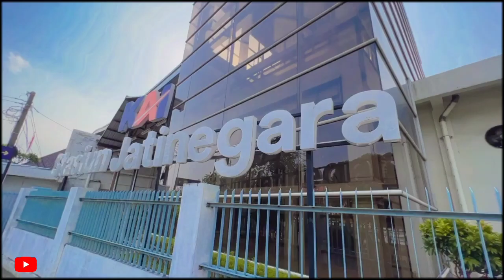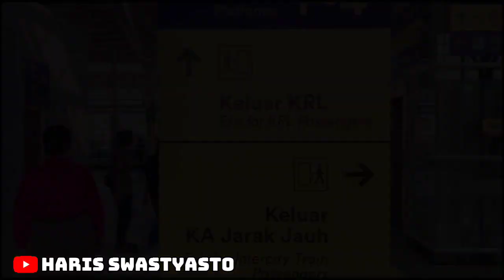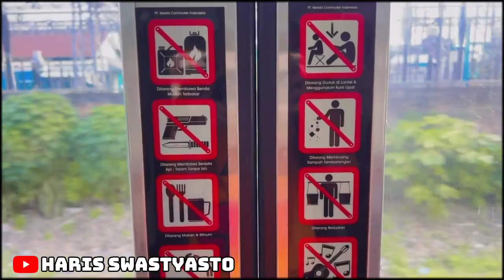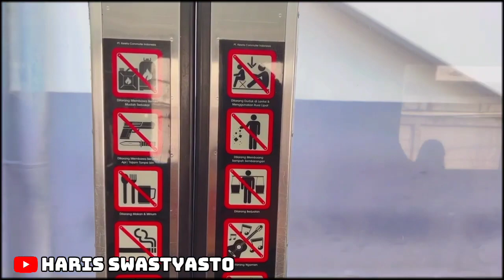CARA NAIK KRL ‼️ ST JATINEGARA➡️ ST TANAH ABANG ‼️ RP 5000 MURAH BANGET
Songs by TELL YOUR STORY music by ikson™